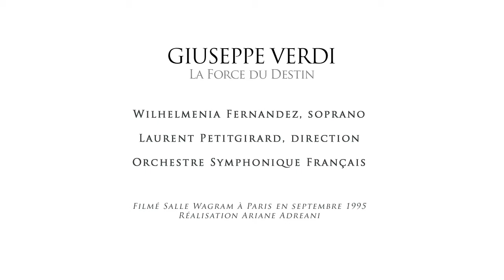VERDI La Force du Destin-Wilhelmenia Fernandez, soprano-L.Petitgirard, OSF 1995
GIUSEPPE VERDI
La Force du Destin
Wilhelmenia Fernandez, soprano
Laurent Petitgirard, direction
Orchestre Symphonique Français
Filmé Salle Wagram à Paris en septembre 1995
Réalisation Ariane Adreani

Une magnifique artiste et une femme chaleureuse.